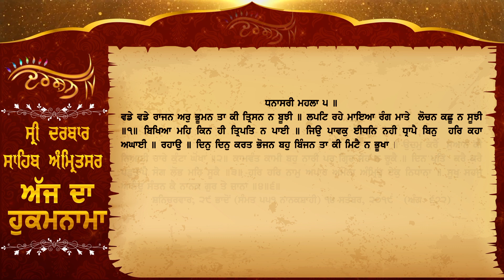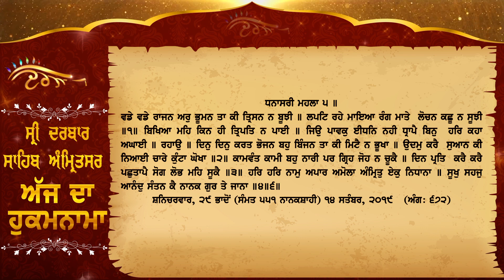Aaj Da Hukamnama, ਸ੍ਰੀ ਦਰਬਾਰ ਸਾਹਿਬ, ਅੰਮ੍ਰਿਤਸਰ (14 Sep 2019)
Aaj Da Hukamnama, ਸ੍ਰੀ ਦਰਬਾਰ ਸਾਹਿਬ, ਅੰਮ੍ਰਿਤਸਰ